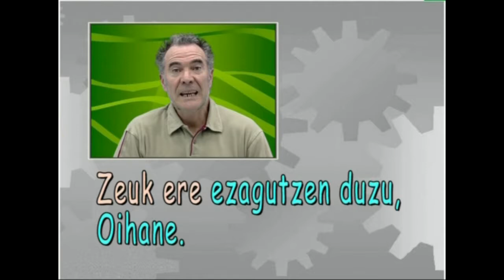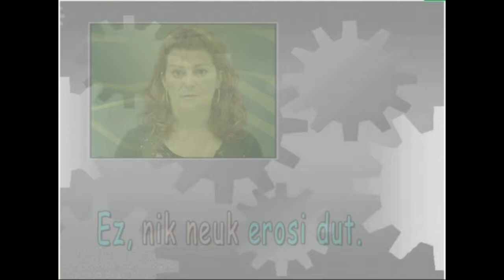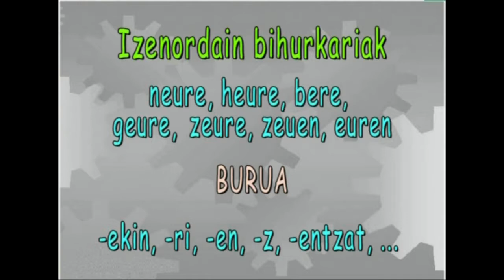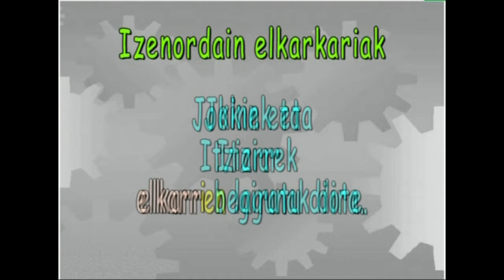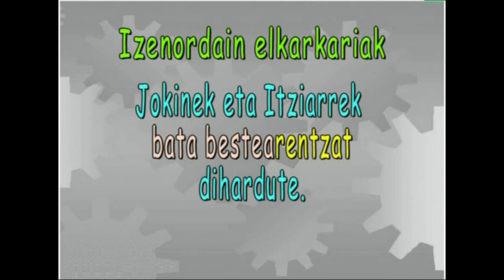Adiskideena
Irakasmaila:  DBH
Irakasteredua:   B, D
Jakintzagaia: Euskara hizkuntza

2005

Izenordaina lantzeko antzezpen eta azalpenak.